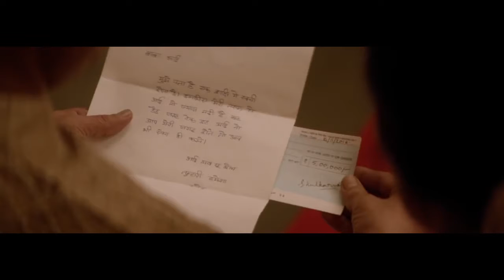A loving dad & a happy mom wrapping up their daughter's wedding celebrations